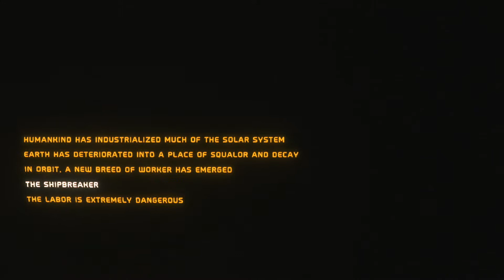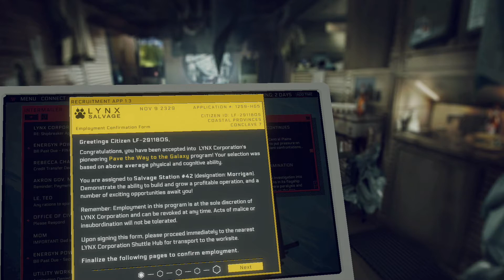Hardspace: Shipbreaker | Let's Play Ep1 | Open Shift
The full game has now been released complete with a storyline.

Join us as we start our new career as a Shipbreaker in Open Shift mode. Watch as we fill in paperwork, check our emails and complete the onboarding process.

During the tutorial we get to grips with propulsion, and our basic tools, the grappler and the cutter. We also have a look around our new home.